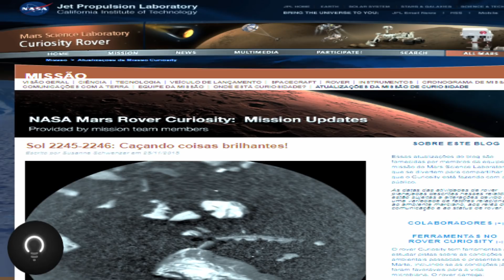ESSE INTRIGANTE OBJETO DESCONHECIDO FOI ENCONTRADO NO PLANETA MARTE EM IMAGEM DA NASA?????